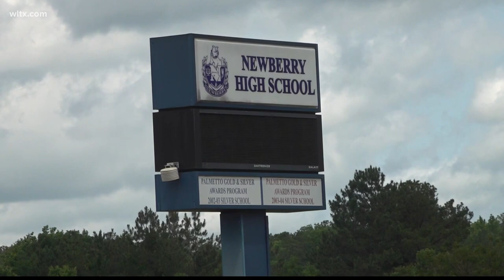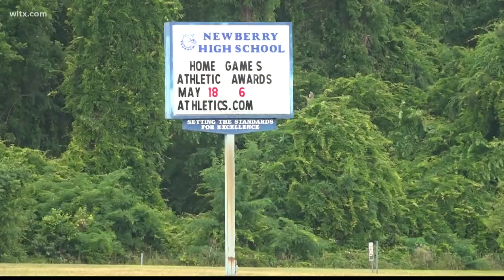Newberry High returns to in-person classes after fatal shootings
Students at Newberry High School returned to in-person class today after two shootings claimed the lives of four teenagers over the weekend.